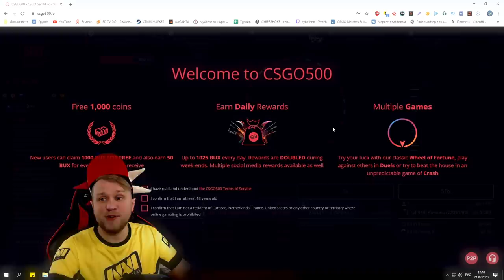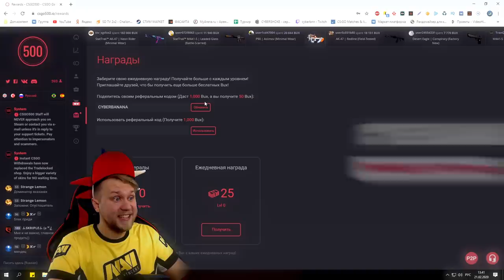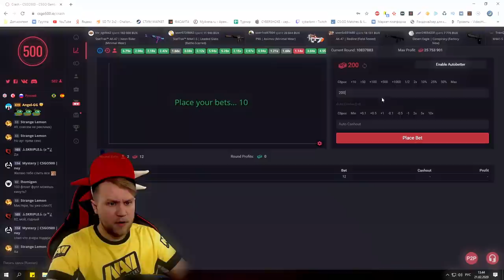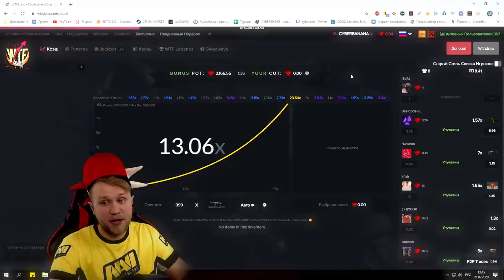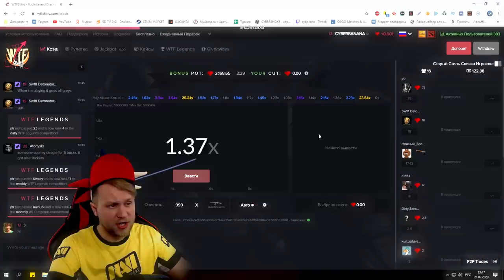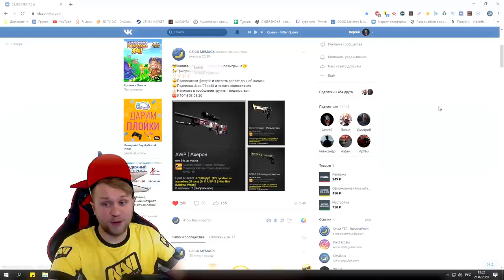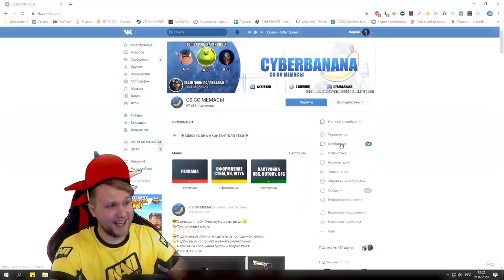Как Получить Халявные Скины в ксго // Бесплатные скины в csgo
Csdouble - НЕ РАБОТАЕТ